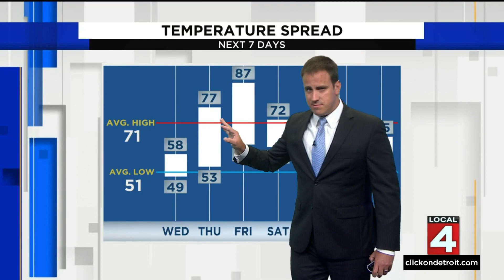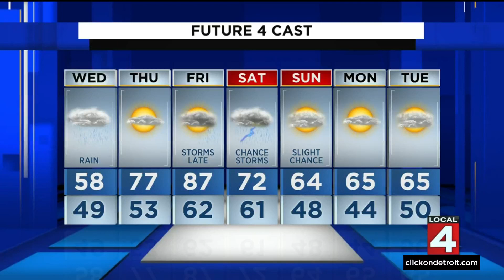Metro Detroit weather forecast May 17, 2022 -- 4p.m. Update